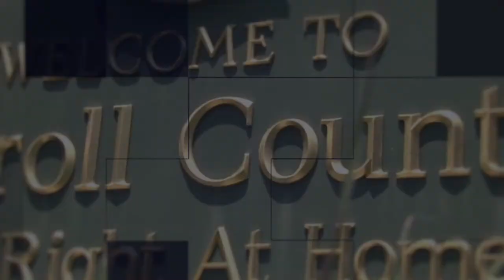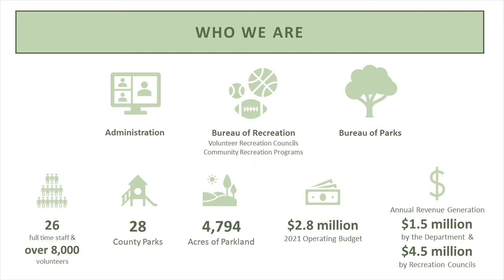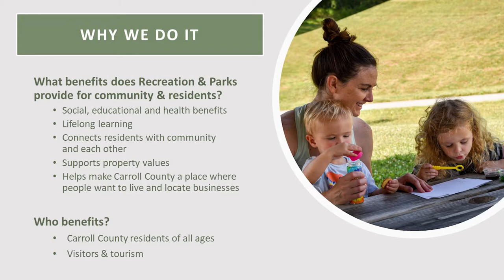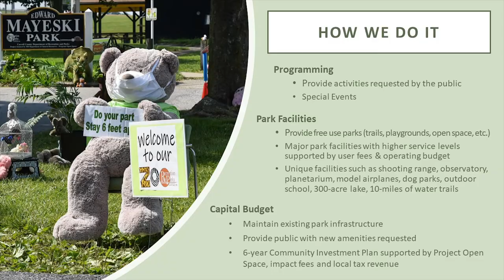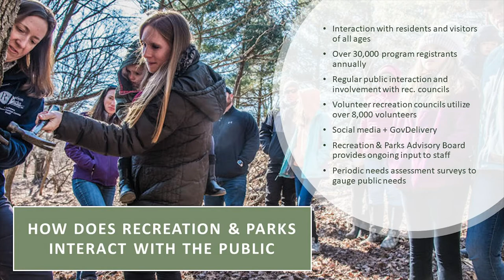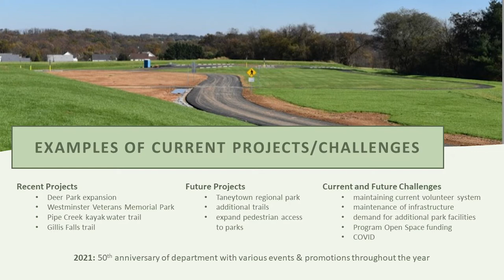Carroll 101 - Recreation & Parks - Jeff Degitz